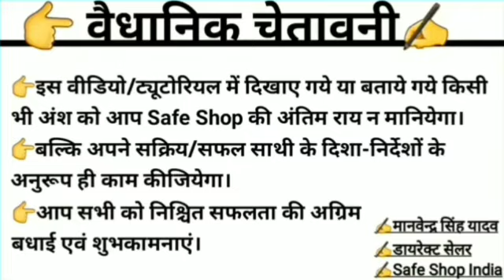बेटा , दुबला - पतला हैं मोटा कैसें होगा..? | प्लान का पीडीएफ कैसें मिलेगा..? | QUESTION ANSWER